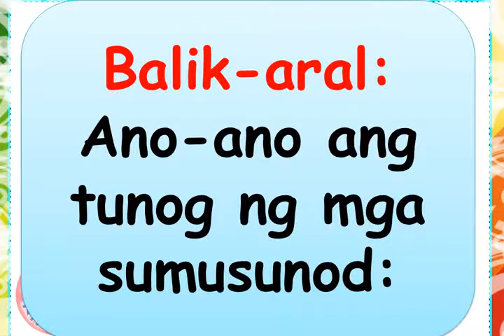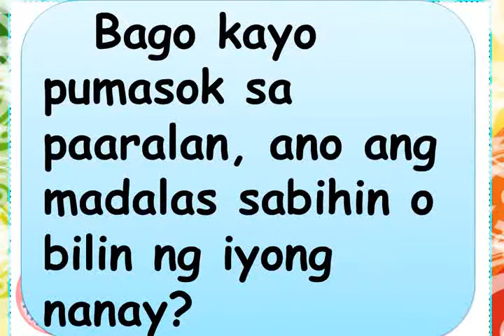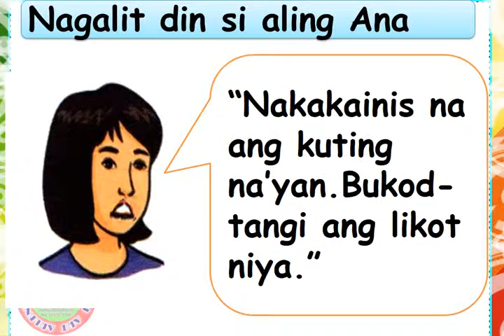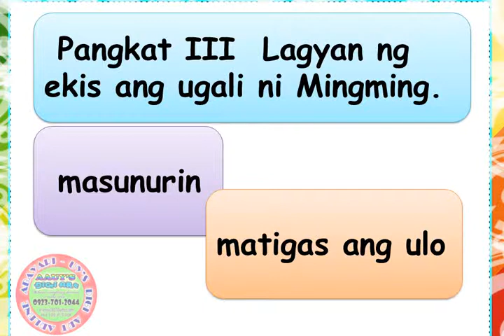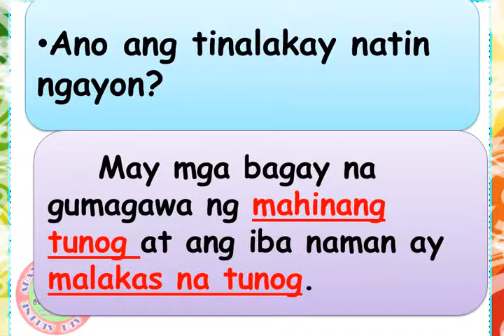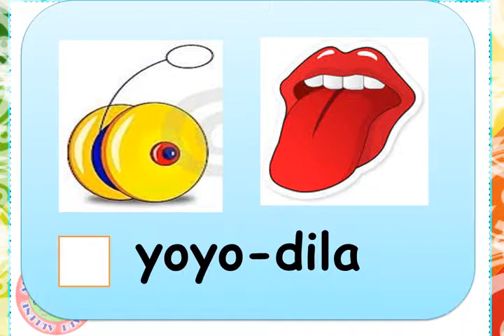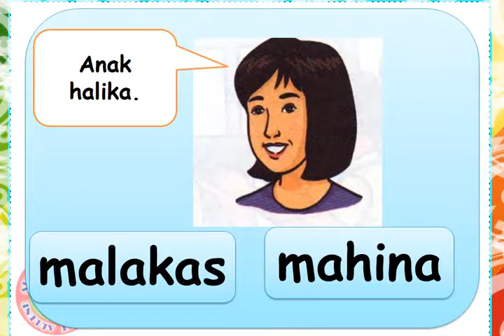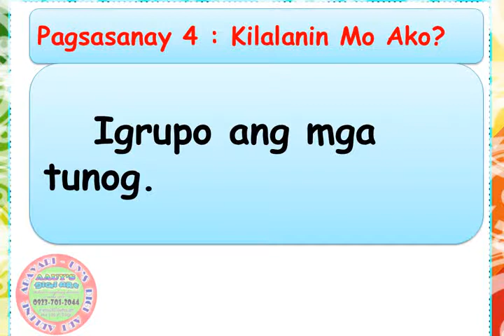Mother Tongue Quarter 1 Week 2 Grade 1 Teacher Arlene Abayari Uy